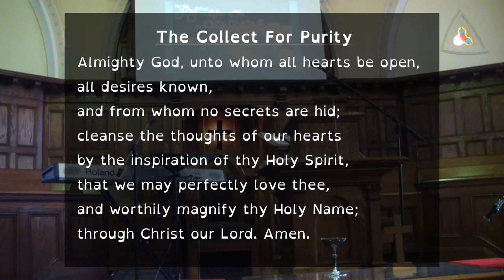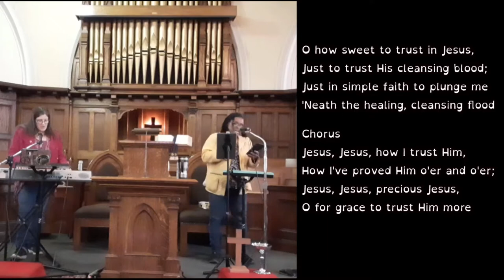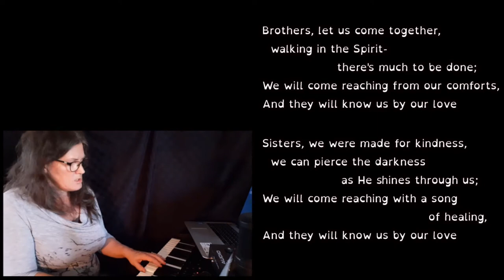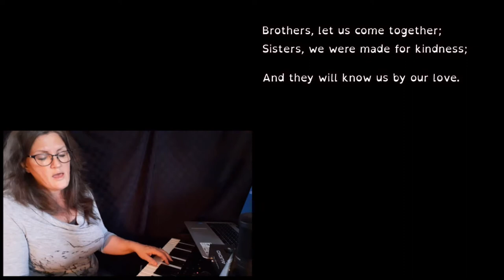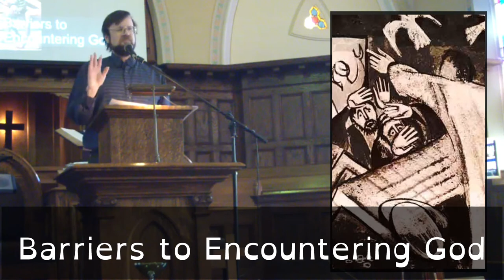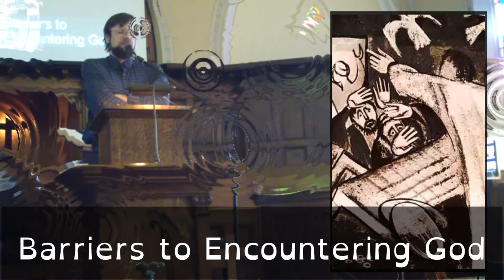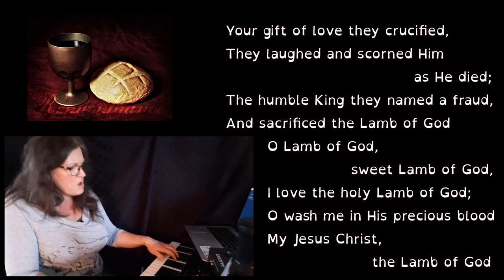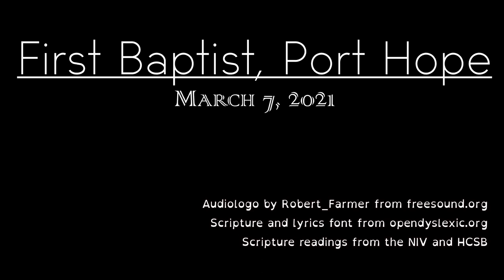Barriers to Encountering God - John 2:13-22